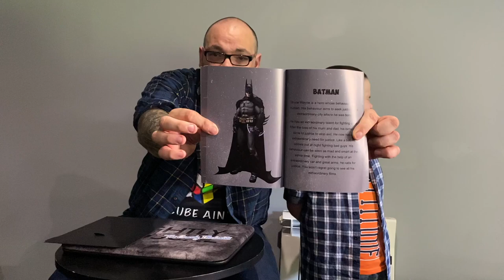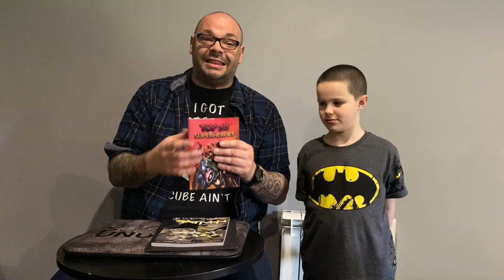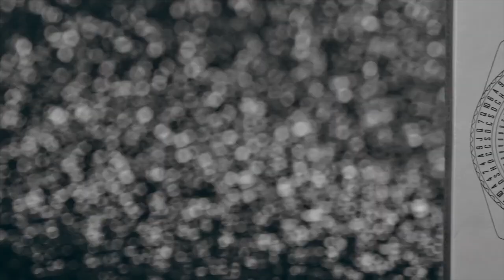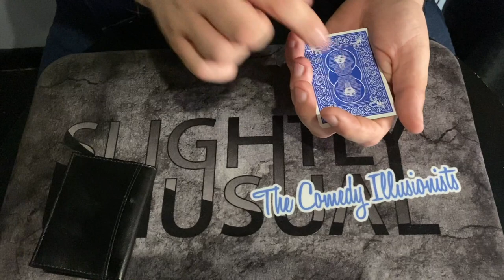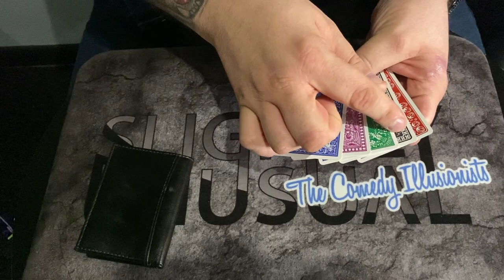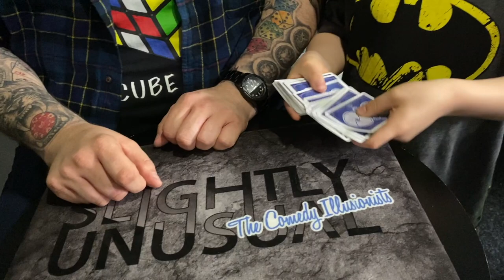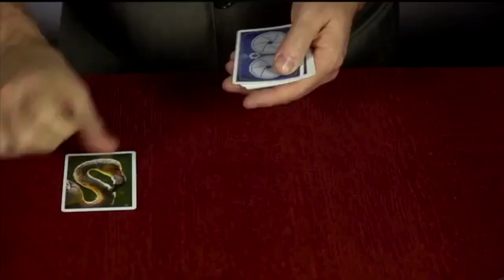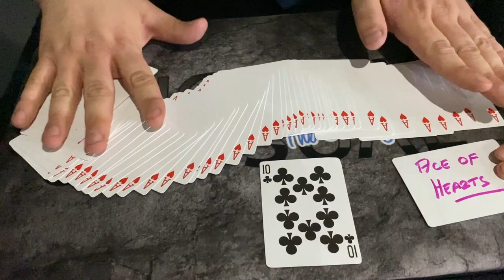Craig & Ryland's Magic Review Show - Stack Watch, Misfit Deck, Stunner, Snap and Superhero Book Test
It's Wednesday at 5pm and it's time for another magic review show with Craig Petty and Ryland Petty.  Every week Craig and Ryland look at the hottest items in magic and some older classics as well.  Every product they review they perform as well.

In this weeks show Craig and Ryland look at 5 items

The Superhero Book Test by Nicholas Subra

The Stack Watch by Pete Turner

Stunner by Paul Gordon

Snaps by David Jonathan and Dan Harlan

The Misfit Deck by Matt Baker